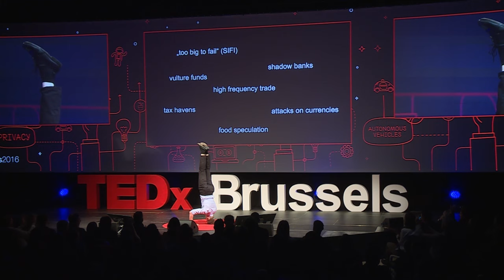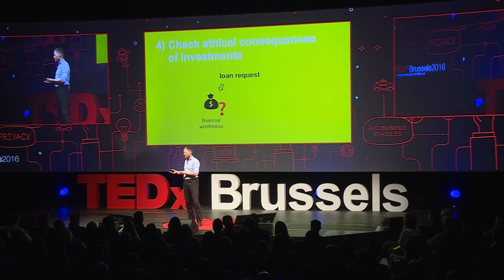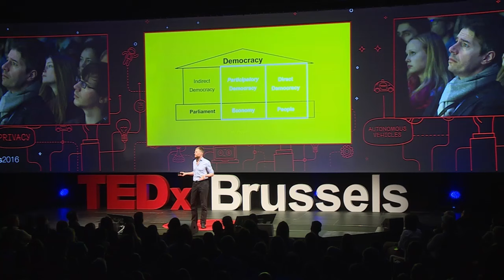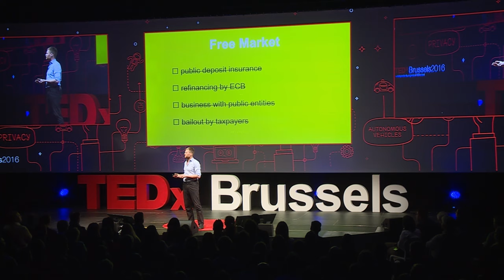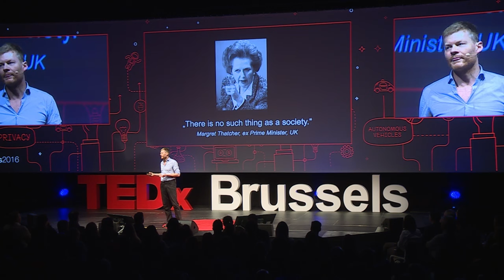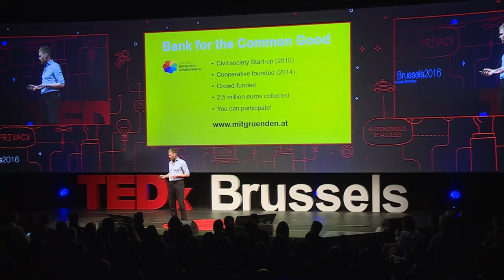Resetting the financial system: A Bank for the Common Good | Christian Felber | TEDxBrussels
Is it possible for banks to be oriented towards the common good? Of course! Banks play a decisive role in the shaping/design of the financial system and this is a decisive factor for a healthy and people-oriented economy. Christian Felber is the initiator of a cooperative Bank in Austria called Bank for the Common Good and author of a prize-winning book on "sovereign money". He shares the insights of how such a bank could operate and why this is a decisive factor that has to be applied worldwide in order to reinvent the financial system from new ground.

Christian Felber is an author, university lecturer and contemporary dancer based in Vienna.

He has written 15 books, amongst them “Change everything. Creating an Economy for the Common Good” which has been sold 70.000-fold in 9 languages.

„Money. The new rules of the game“, which was awarded the getAbstract International Book Award 2014, is the theoretical basis of the Project Bank for the Common Good, which was initiated by Christian in Austria in 2010 and which has been able to collect 2 million euros start-up capital since summer 2015.

It seems therefore natural for Christian to speak today about this, i.e., one of his life's passion.